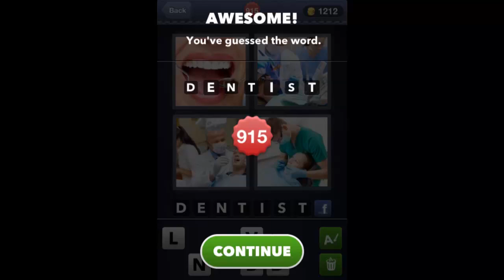What's The Word 4 Pics 1 Word level 915